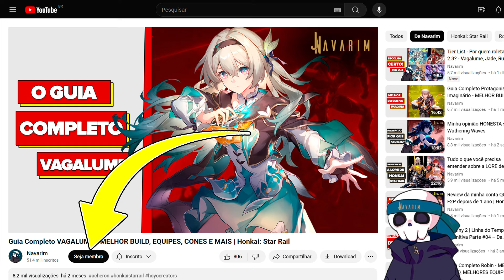Hoyoverse REVELOU novas mecânicas para o futuro? | Honkai: Star Rail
A Hoyoverse deu uma boa dica atráves dos ornamentos, de possíveis mecânicas para o futuro do jogo.

00:00 Intro
00:29 Posição de Personagens
03:42 Invocações em Campo
08:26 Conclusão

Avatar (VTuber) criado por @jawlipops (on Twitter)